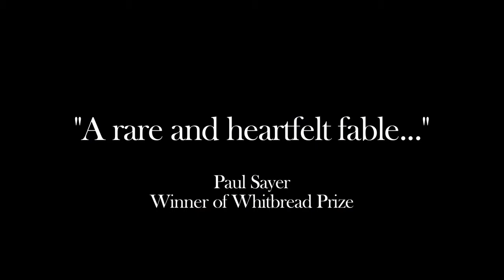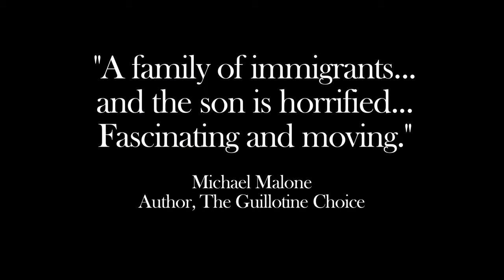The Last Tiger - Tony Black - Trailer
Released 5th June in paperback, Kindle and EPUB in the UK; October for Australia/New Zealand/USA & Canada. for more info.